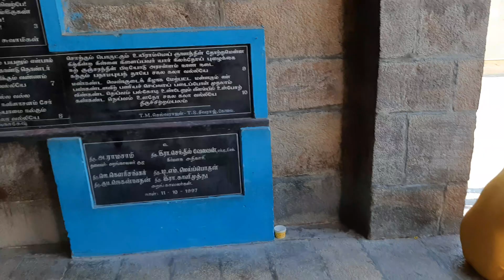Pattiswarar Temple, Siruvani Main Rd, Perur, Coimbatore